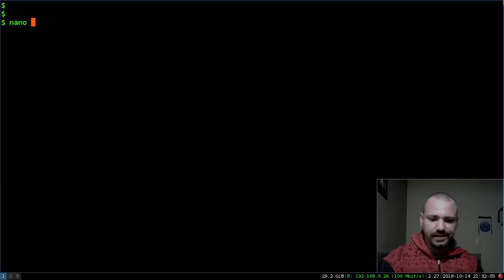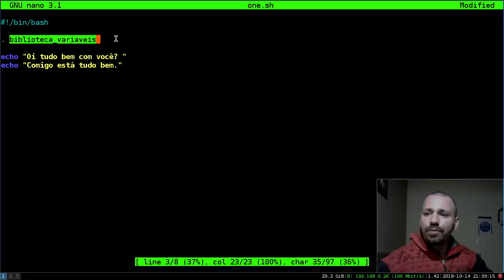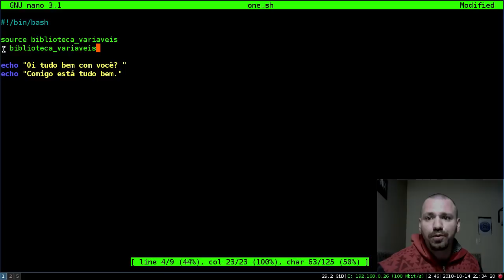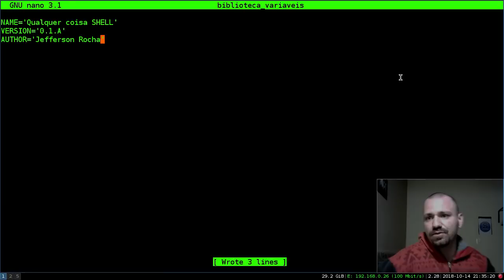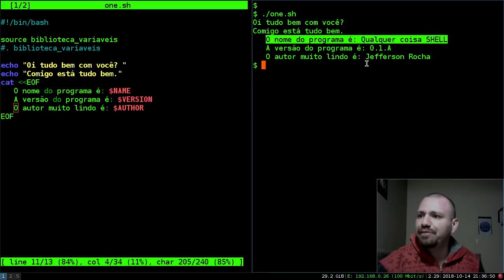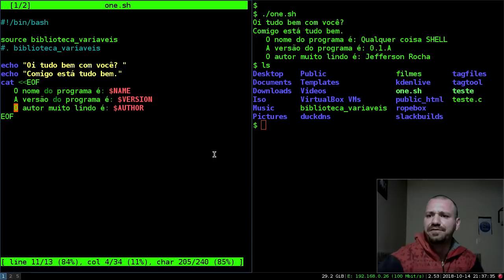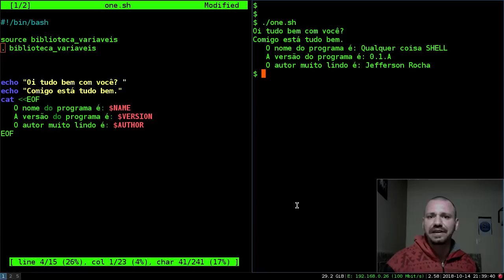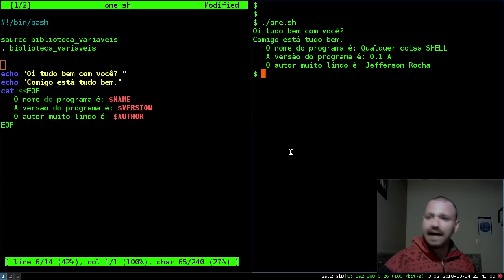DIFERENÇAS ENTRE SOURCE E PONTO - Shell Script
Existem diferenças entre o comando source e o ' . ' na programação em Shell?
Saiba que sim, um apesar de ser pedido no LPI  tem suas frescuras e não é portável. =)

» CURSOS DO SLACKJEFF! Plataforma Própria, PREÇO POPULAR!

copyrighted.